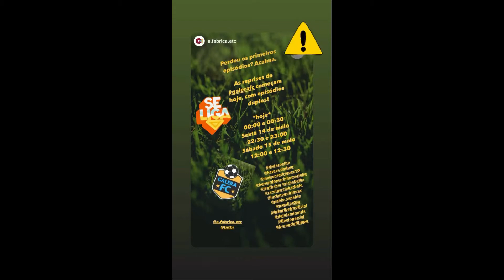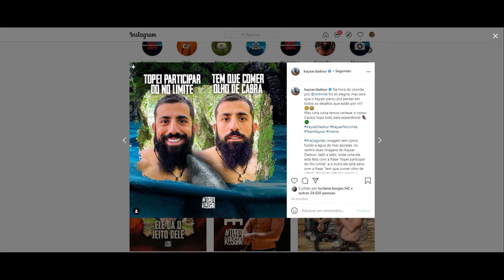STORIES DO KAYSAR DADOUR ATOR 12/05/2021